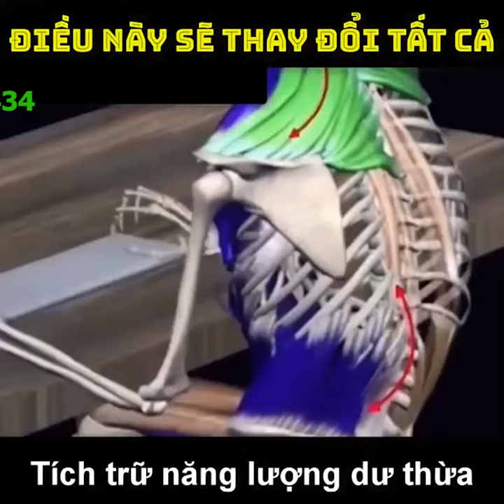Có Sức Khỏe | tin tức sản phẩm | tìm hiểu sản phẩm